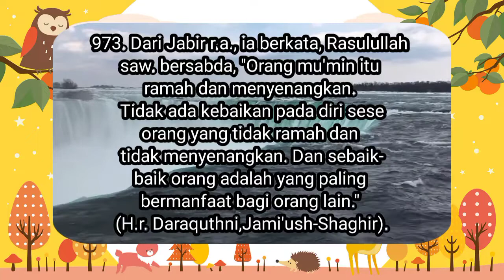SEBAIK BAIK ORANG ADALAH YANG PALING BERMANFAAT UNTUK ORANG LAIN || MUNTAKHAB AHADITS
973. Dari Jabir r.a., ia berkata, Rasulullah saw. bersabda, "Orang mu'min itu ramah dan menyenangkan. Tidak ada kebaikan pada diri seseorang yang tidak ramah dan tidak menyenangkan. Dan sebaik-baik orang adalah yang paling bermanfaat bagi orang lain." (H.r. Daraquthni, Jami'ush-Shaghir).